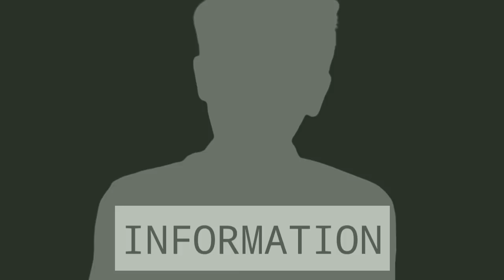Lionel Messi ചില രഹസ്യങ്ങൾ !! MOS TV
Malayalam Facts videos,Facts malayalam,Amazing facts malayalam,interesting facts malayalam,unknown Facts malayalam,malayalam facts by mos tv,facts video, Interesting videos malayalam

Notice : This channel does not promote or encourage any illegal activities.All contents provided in this channel for education purpose only.